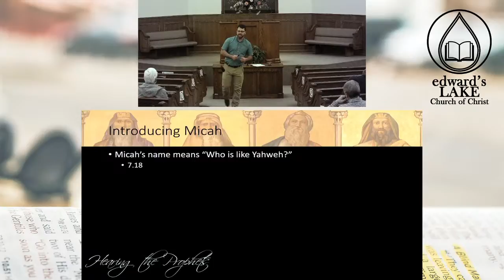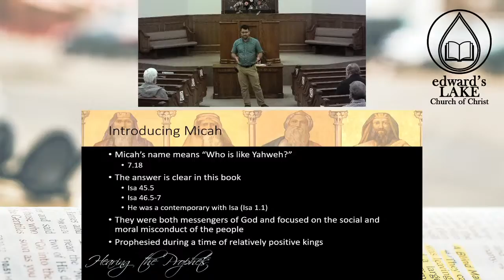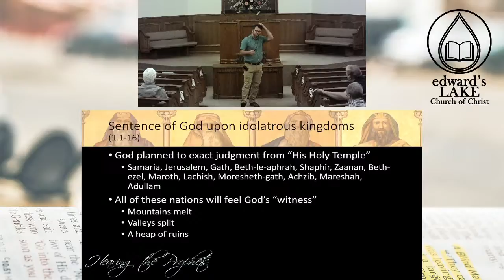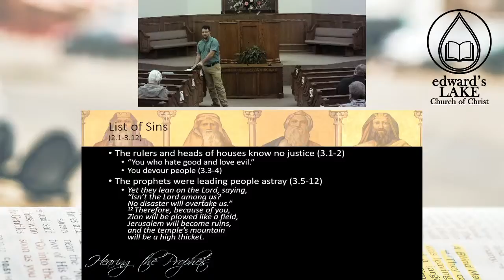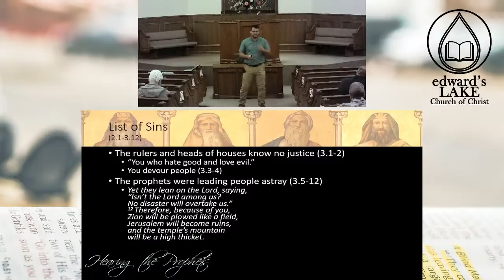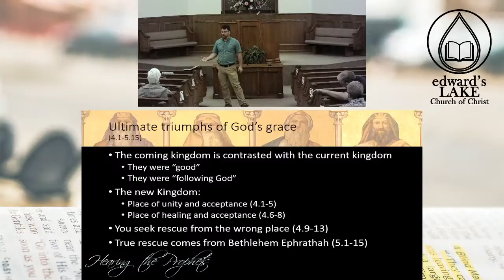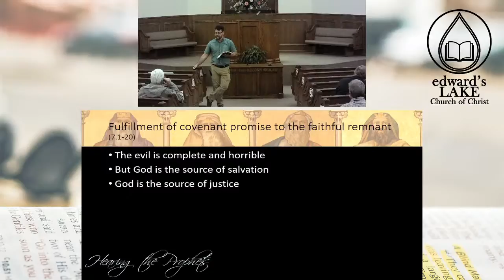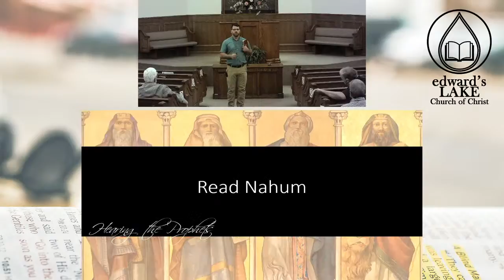Hearing the Prophets: Micah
Wednesday Evening Bible Class
Class taught by Adam Shanks